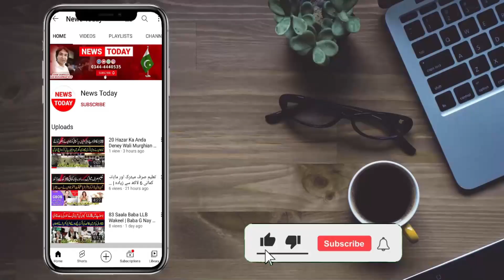اینکر عمران ریاض کے حوالے بہت ۔۔ خبریں آرہی ہیں،اللہ کرے سب جھوٹ ہو،اقرارالحسن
Anchor / Journalist Host: Tehmina Sheikh
Anchor / Journalist Host: Mian Muhammad Asif
Anchor / Host: Abdur Rehman Hami
Anchor / Host: Rizwan Malik
Cameraman: Chaudhary
Production: Team News Today HD Intenational

Thnaks!

ImranRiazKhanSupreme Court